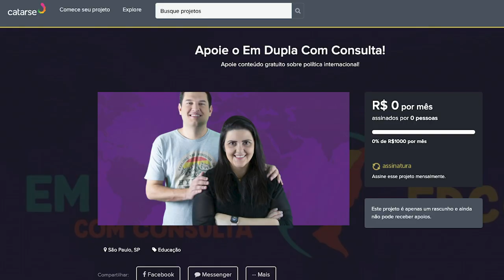A política comercial de Donald Trump e a desconstrução do multilateralismo com Neusa Bojikian | EDCC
Conversamos com a prof. Neusa Bojikian, especialista em política comercial dos Estados Unidos sobre como esta foi conduzida no governo de Donald Trump. Em uma série de 3 vídeos vamos começar com uma conversa sobre a desconstrução da ordem multilateral e a postura agressiva dos Estados Unidos nas negociações.